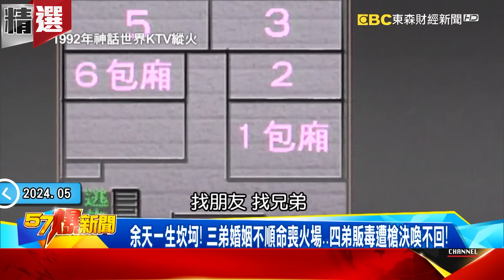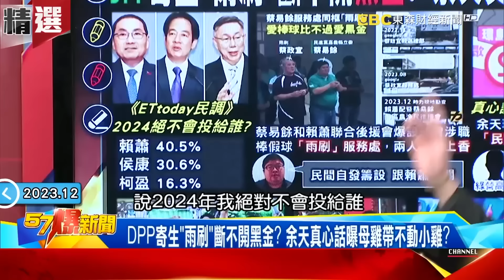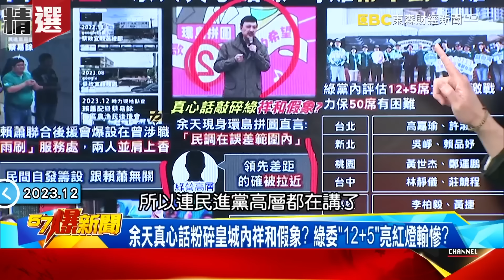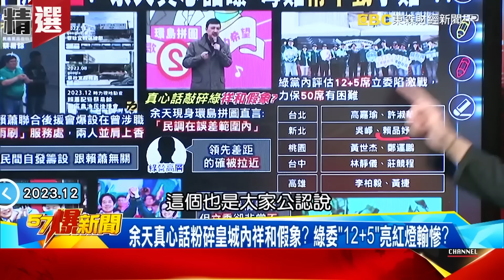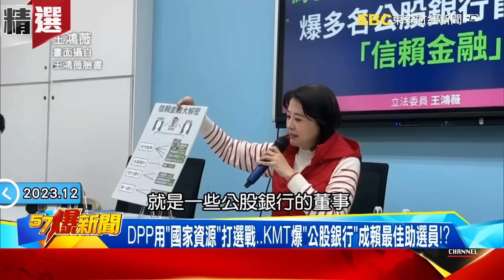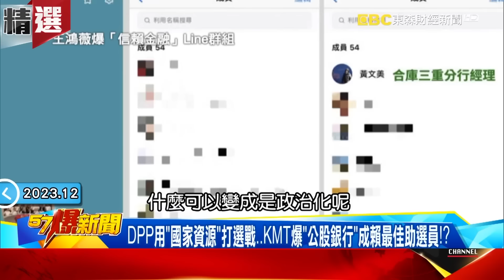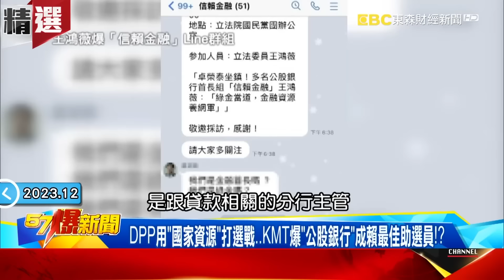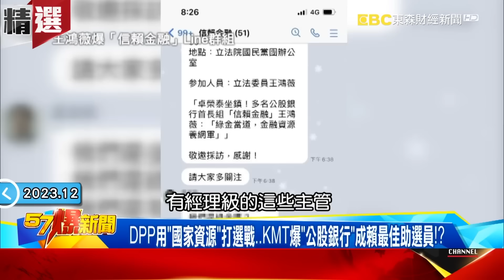余天孫女童言童語「媽媽痛痛爸爸都在打電動」令人心碎！ 余苑綺癌末為兒女狂接業配 千萬遺產恐因陳鑒犯罪「全遭扣押」！？-【57爆新聞 精選】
00:00 余天女婿攀富二代裝闊月花20萬！ 被經濟壓垮淪車手日賺10萬？！
10:25 起出200萬贓款狼狽遭逮！ 余天女婿成詐團收水手又滅證罪加一等？
26:17 余天真心話粉碎皇城內祥和假象？ 綠委「12+5」亮紅燈輸慘？
47:31 「余賴心結」難解？ 余天談「賴皮寮」喊拆…站台不久留避同台！？
55:19 不拆違建余天也看不下去？蔡：賴硬要「程序合法」恐難達成！

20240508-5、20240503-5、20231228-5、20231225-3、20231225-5